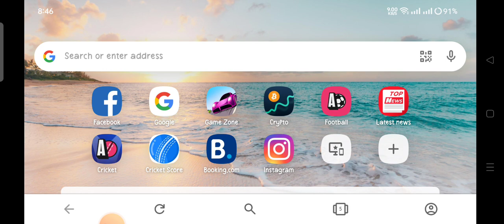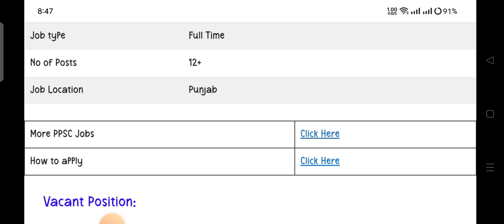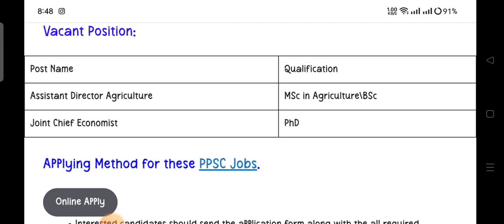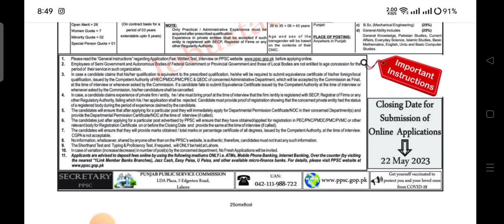Latest PPSC Jobs 2023 Apply Now Online